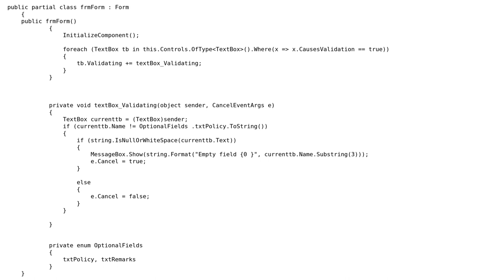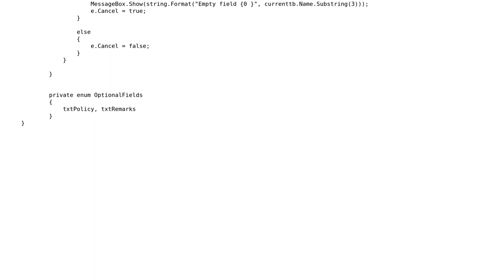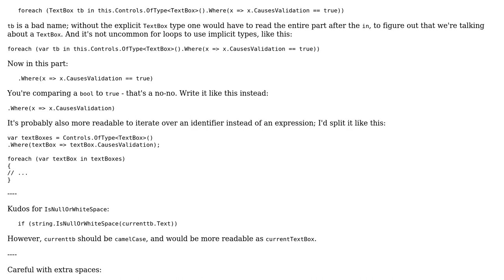Code Review: Using a single validation handler for all controllers in a form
With thanks & praise to God, and with thanks to the many people who have made this project possible! | Content (except music & images) licensed under CC BY-SA | Music | Images & others | With thanks to user Mathieu Guindon user Jamal user CAD and the Stack Exchange Network Trademarks are property of their respective owners. You are responsible for your own actions.